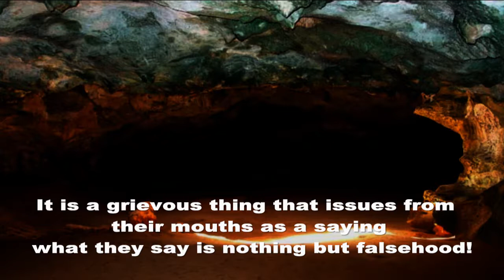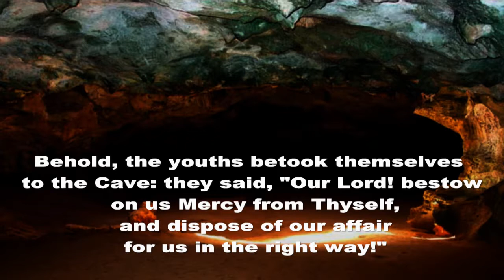Muhammed Al-Luhaidan- Surat Al-Kahf 1-10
Muhammed Al-Luhaidan